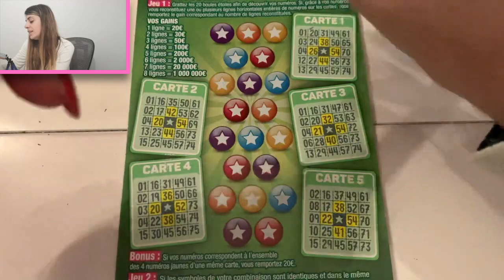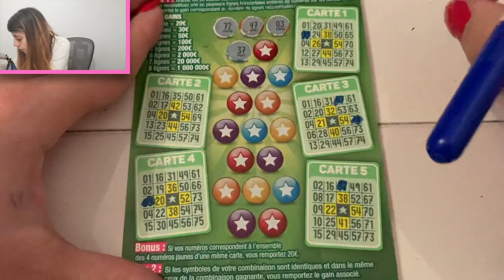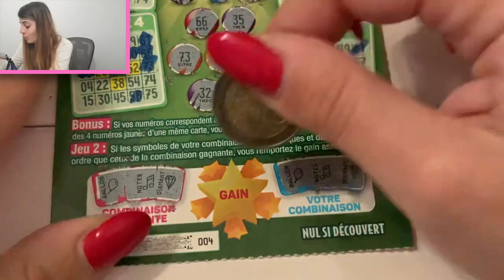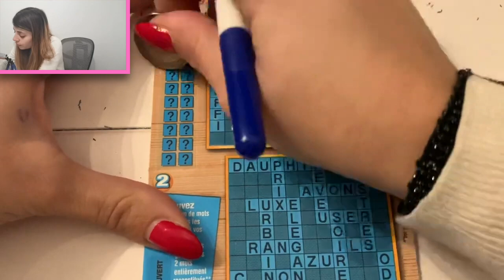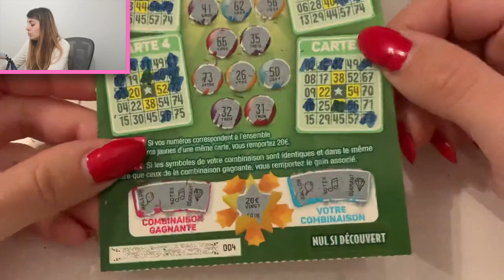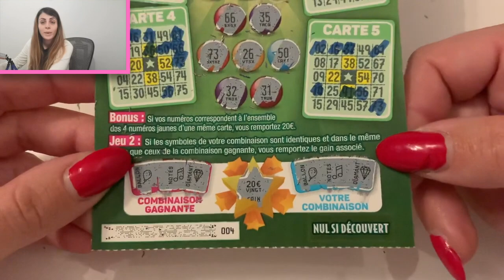JOLIE PETITE ETOILE (anniversaires des abonnés du 5 et 16 décembre)